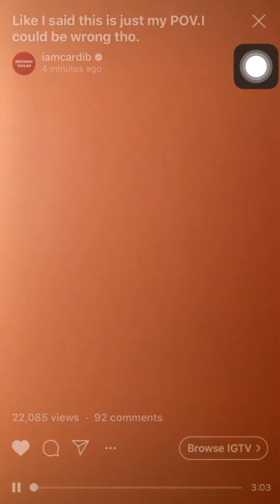Cardib talks about Donald trump having covid - cardi says it’s suspicious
SUPPORT ME $ 👇🏼